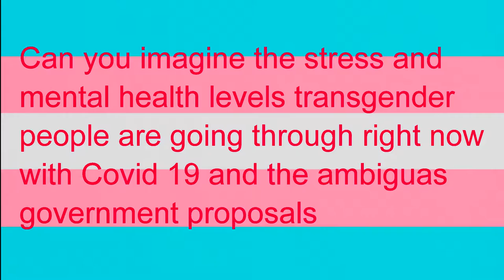Sophie Robinson Mental Health LGBT Labour Trans Action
Sophie Robinson talks about mental health in the Transgender Community